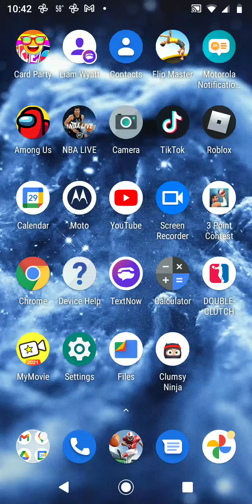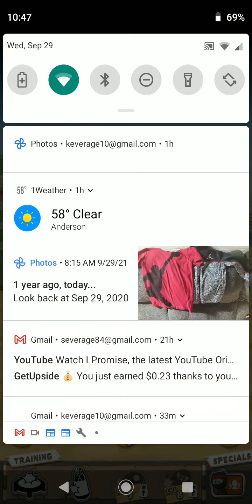September 29, 2021